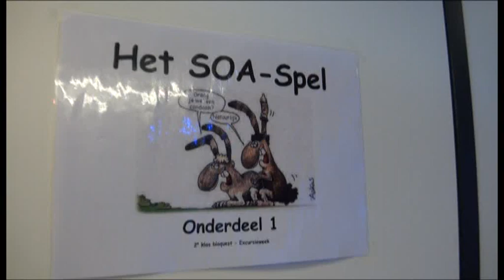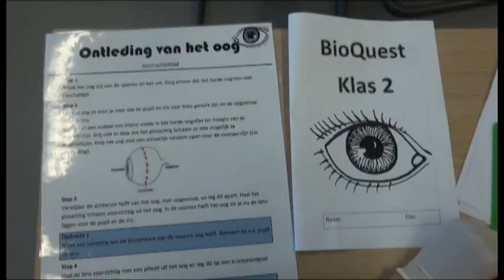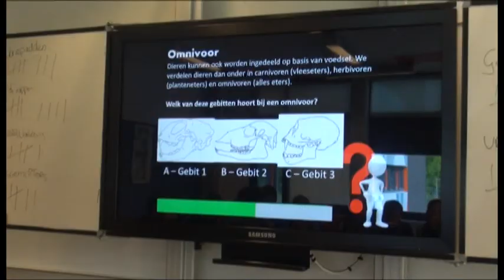Bioquest klas 2